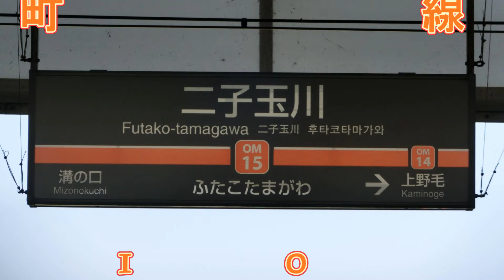東急大井町線撮影記録2014年10月19日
東急大井町線撮影記録です

6000系、8500系、9000系

＠二子玉川